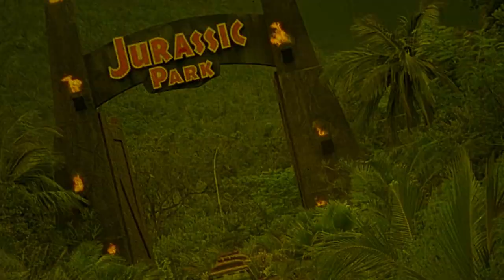Dream Demon | 1988 | Movie Review | Arrow Video | Horror | Blu-ray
A young woman about to be married begins having terrifying dreams about demons. When she wakes, however, the demons are real and begin to commit gruesome murders.

or

Movie Review for Dream Demon